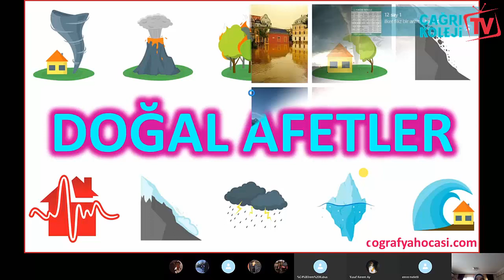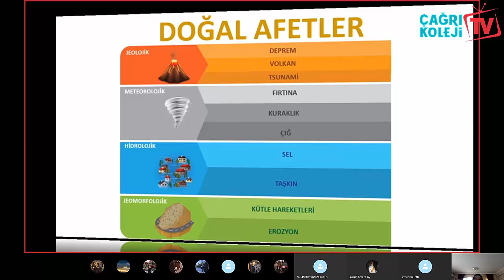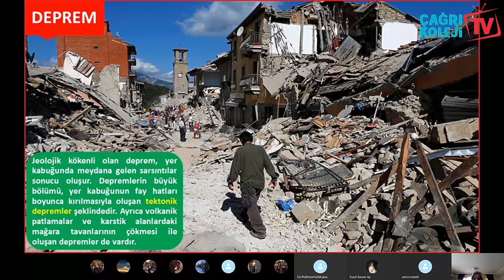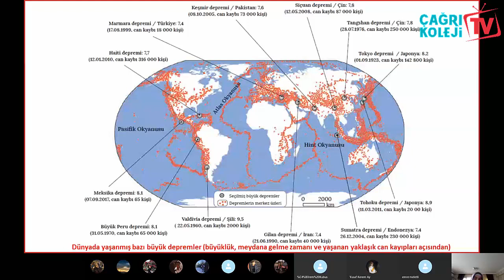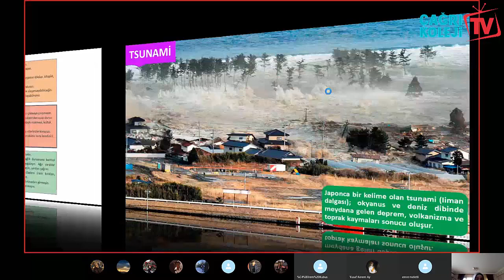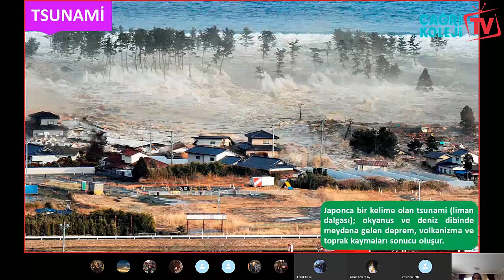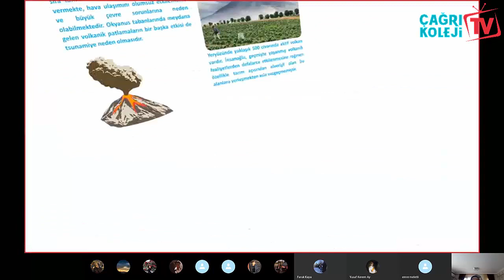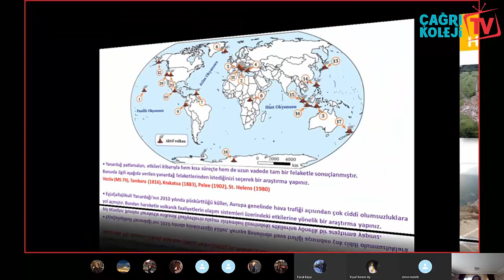ANADOLU VE FEN LİSESİ 11.SINIF COĞRAFYA DERSİ DOĞAL AFETLER KONUSU E-EĞİTİM